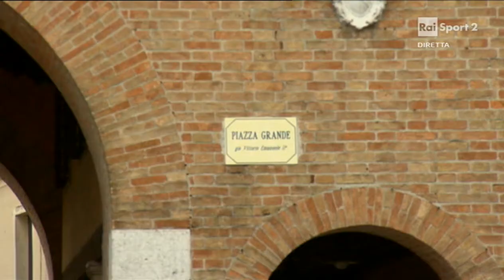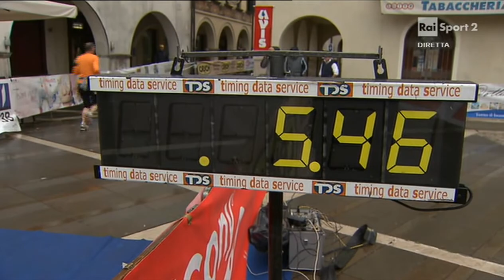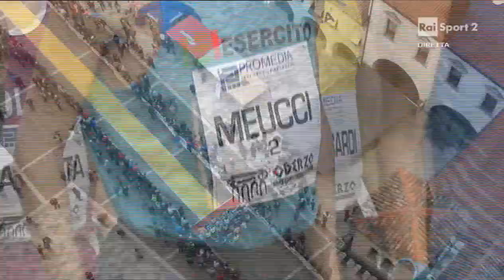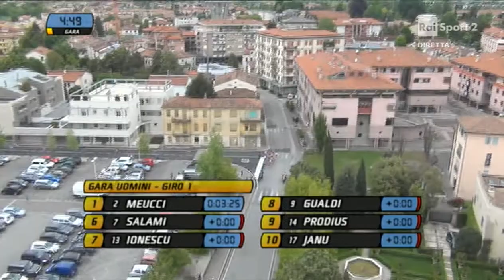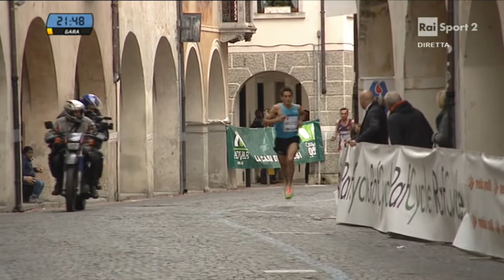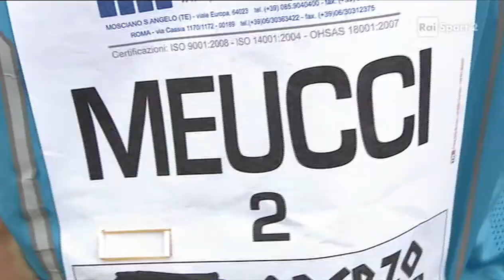XXI Circuito Internazionale Oderzo Citta' Archeologica 2016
Diretta Rai Sport